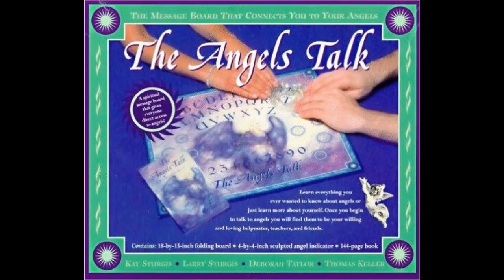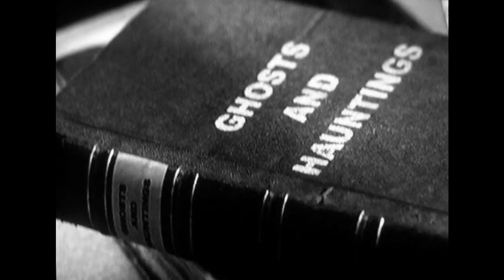True Scottish Story: Spiritualist Medium Sadie Bryce Shares Experiences.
The late Sadie Bryce, Ex Spiritualist Medium shares her shocking story. Set free by Christ, she had a travelling ministry in the UK, counselling others and bringing them Christ's victory over the darkness. As a lovely coincidence, years later I met her former pastor Alex Gillies of Victory Church in Govan. He knew my story was similar to Sadie's and even said I reminded him of her. That touched my heart greatly! When I had just come to Jesus out of Spiritualism, I actually read her story in Direction Magazine and phoned her as she lived in the same city as me. She was very encouraging to me over the phone. I'm so glad I got to speak to her before she passed away.

Anyone who talks to spirits or any type of entities, I wrote an article on how to challenge such deceiving entities in Christ's name, to reveal their true identity. The link is Test The Spirits on
If you want to ask me more, please do. God bless you.

Anchor Recordings kindly granted permission for me to upload this in Aug. 2010. As it uploaded in six 10 minute videos, I'm re-uploading it here as one video!